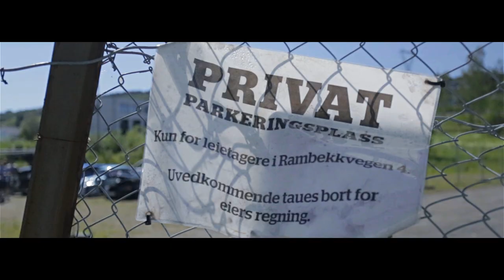Cars & Coffee / Mekonomen Gjøvik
A small edit i made from a Cars & coffe here in Gjøvik.

EQ:
Canon 6D Canon 17-40mm / Canon 50mm Sigma 70-300
Glidecam HD2000
benro 2p tripod + head
Ebay slider